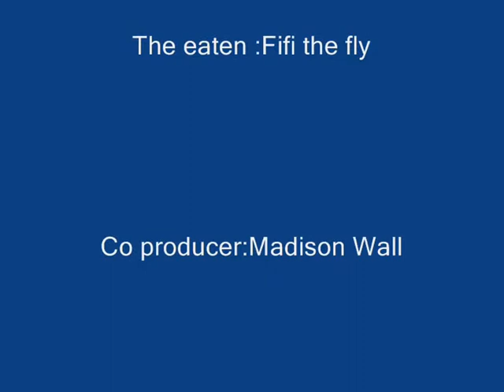Sam and Fifi's tale of doom 1